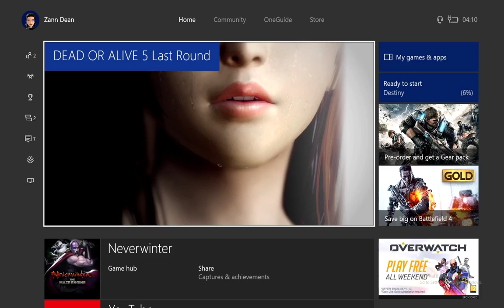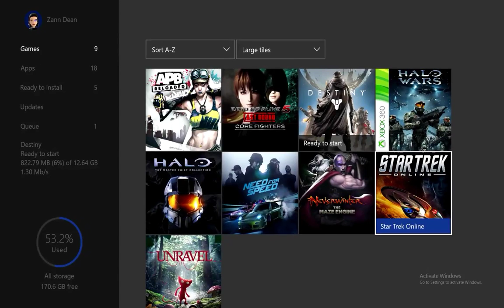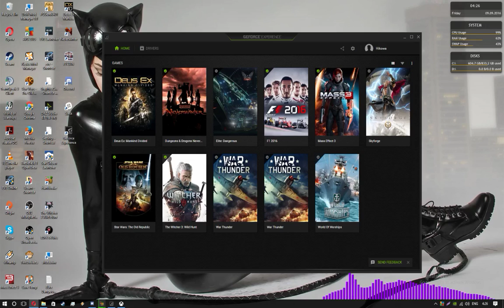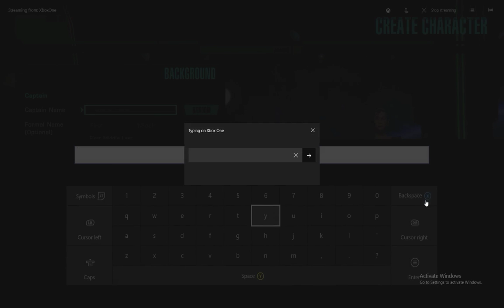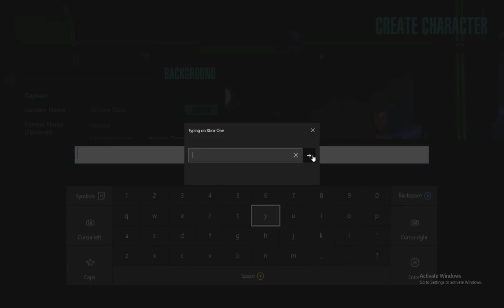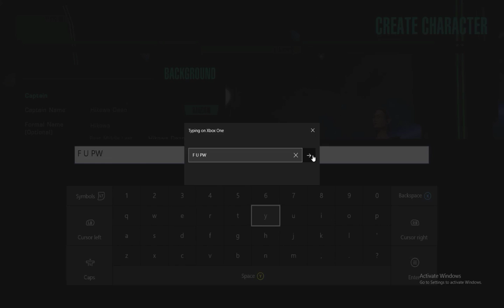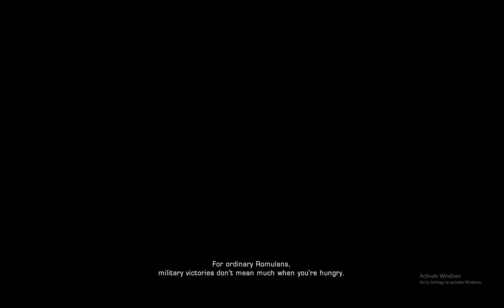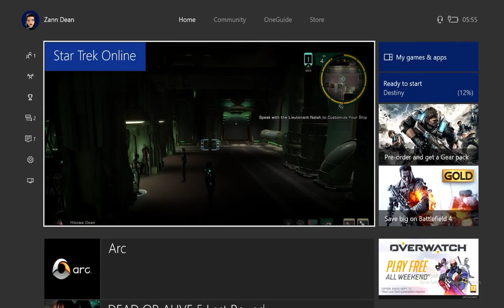Star Trek Online: Xbox One Gameplay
First look of the Xbox One version of Star Trek Online